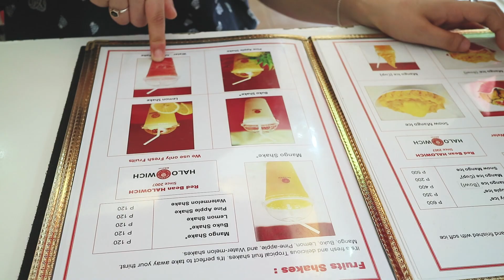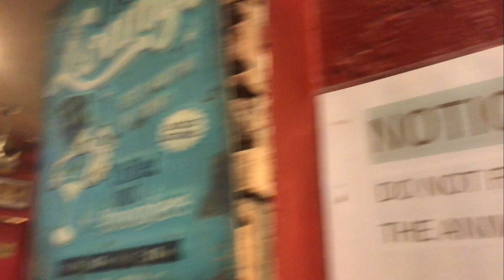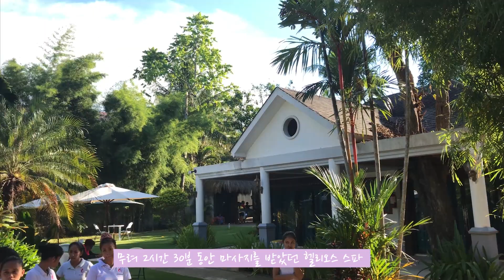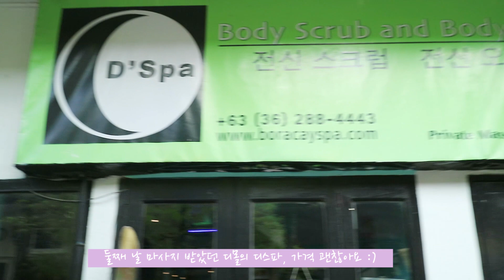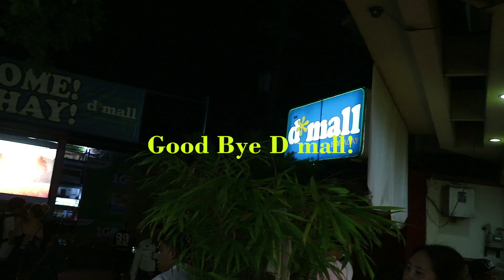보라카이 4박 5일 여행 브이로그ㅣBoracay Travel Vlog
세상 행복했던 4박 5일 보라카이 여행 브이로그!
궁금하신 점은 언제나 댓글 환영입니다 :)

영상 배경음악 *soundcloud